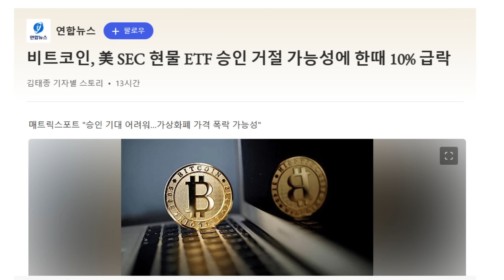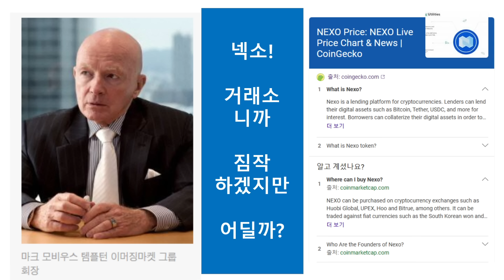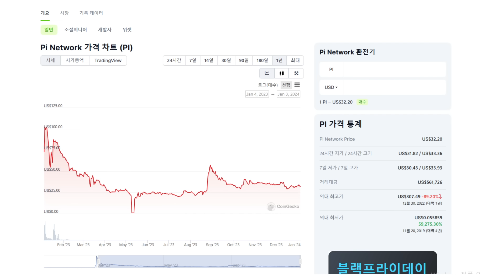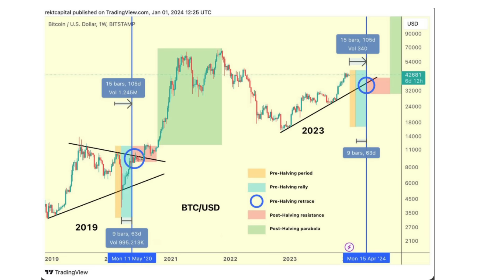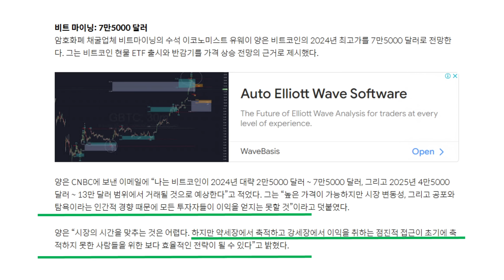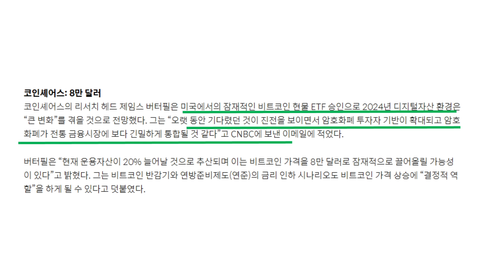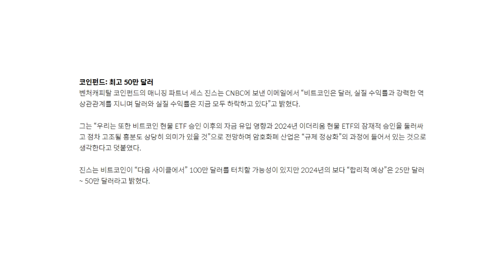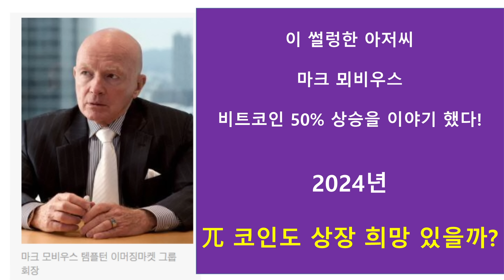파이코인 2024 } 마크 뫼비우스 회장의 비트코인 전망포함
레이다에 잡리지 않고 있는 그 어떤 코인들 중의 하나! 어디지?